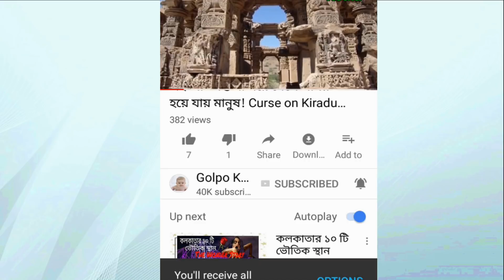কে ছিলেন টাইগার শ্রফের প্রথম গার্লফ্রেন্ড? Tiger Shroff's Girlfriend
আমি অন্যদের চেয়ে অনেক দেরিতেই কোনো মেয়ে বন্ধু পেয়েছিলাম। বলেন টাইগার। তিনি তাঁর প্রথম ডেটিংয়ের বিষয়টি স্বীকার করে বলেন, আমি প্রথম ডেট করি যখন আমার বয়স ২১ বা তার সামান্য বেশি। ডেটিংয়ের প্রস্তাবটি আমার পক্ষ থেকে ছিল না, ওটা আপনাআপনিই হয়ে গিয়েছিল। যেমনটা সাধারণত হয়। তবে, সম্পর্কটা টেকেনি।